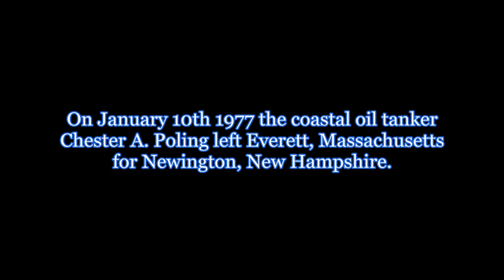Chester Poling Shipwreck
Scuba adventure on the shipwreck Chester Poling.  Cape Ann Mass